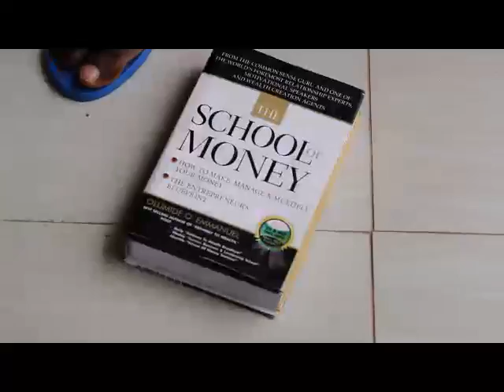owo ni kokoclip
A teaser by Lanre Afod about 2 friend's quest/desperacy 4 money.